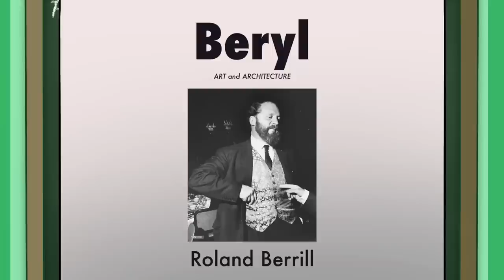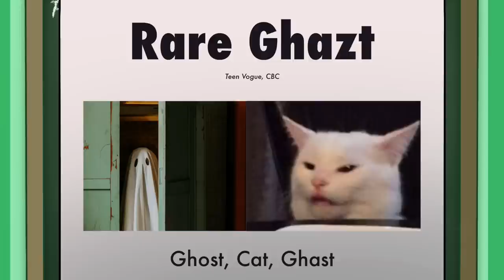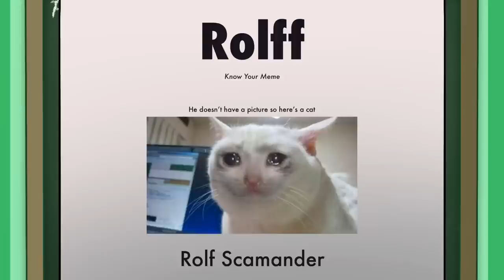What’s In A Name? Epic Reebro 🧀 and Rare Ghazt 🐴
Please accept this video ahead of schedule!  Totally not related to a large event occurring in July!